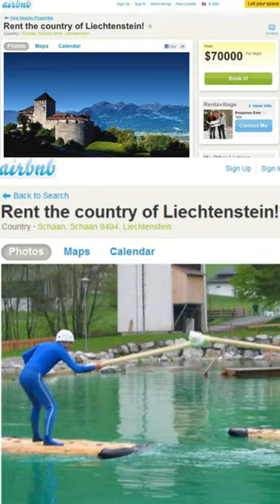The only time you could RENT a whole country...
In 2011, the strangest offer came up. You could rent an entire country! In this video short, I will explain how this offer came to be and why...